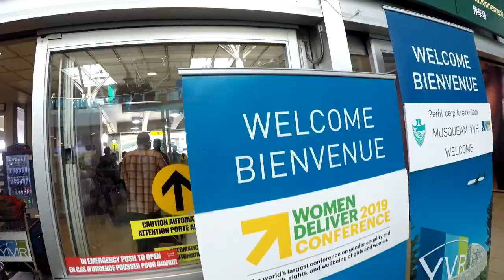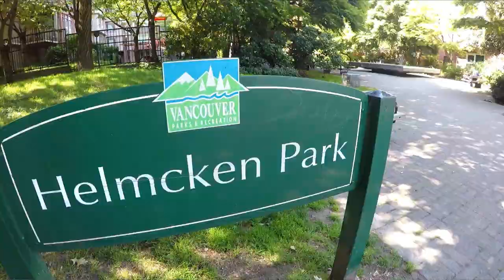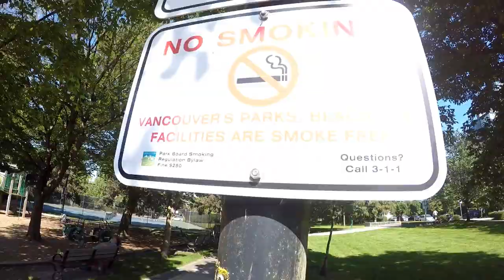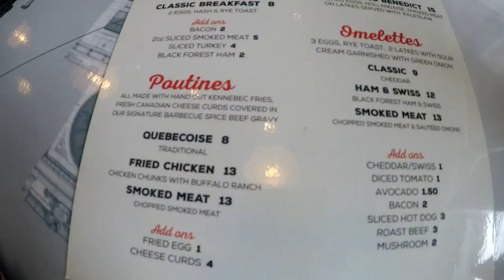Vancouver VLOG | Sunshine Coast | Canada